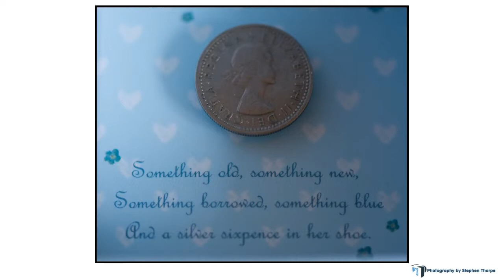Ripon Wedding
A Wedding at Ripon Cathedral, with the reception at the Deanery across the road.